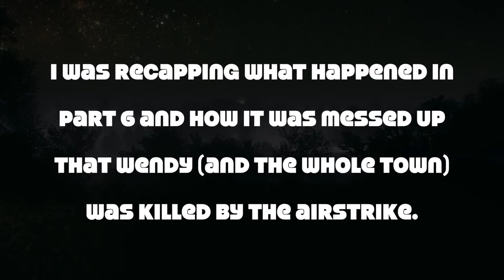Brainal Plays: Everybody's Gone To The Rapture (Pt. 7) THE MANLIEST SONG EVER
Just a heads up: Jepi didn't realize his mic was muted for the first chunk of the video. Which is good, because his ramblings make little to no sense. Hmmm... maybe we should permanently mute him?